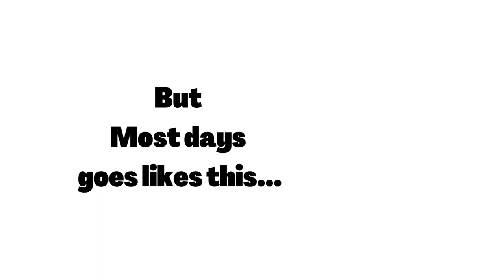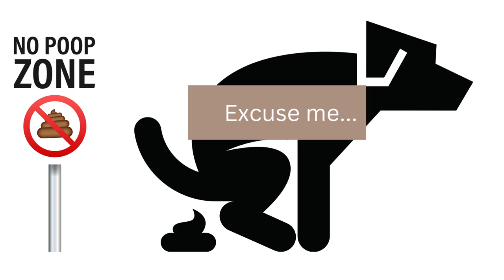🐶Ruff Life: A Dog Vlog #4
This funny dog video shows you a day in the life of an adorable pup! Follow Oakley the cavapoo around as he explores, home, hangs out with friends, and shows off his favorite tricks! Get ready to laugh, smile, and be inspired by this delightful pup and his unique sense of adventure.

With this video, you'll get an up-close look at all the fun and surprises that a day in the life of a dog vlogger entails. Learn to appreciate the small moments that make life special and get inspired to create your own cherished memories.

Don't miss out on this delightful perspective. Watch this funny dog video and get a dose of canine cuteness and joy today!

Follow Life of Oakley the Cavapoo for More Doggie fun and new adventures

🐾Let’s Get Social! Follow the Paw Prints:

(sign up for our E-mail List so you know when we launch!)